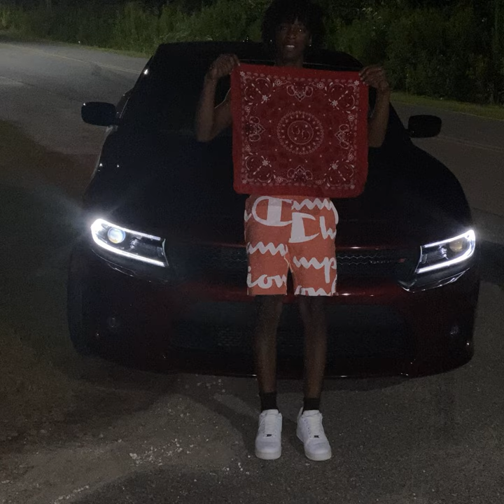Missile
Missile · K5

Problems

Music  Publisher: Kellen Speights
Composer  Lyricist: Kellen Speights